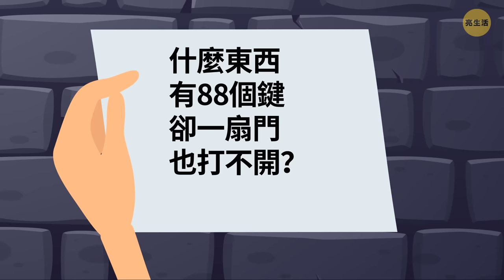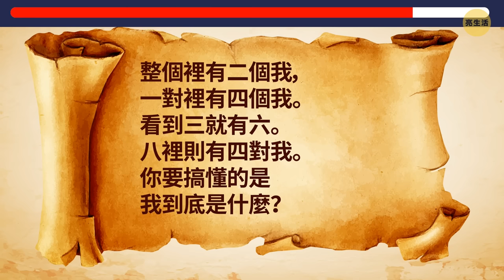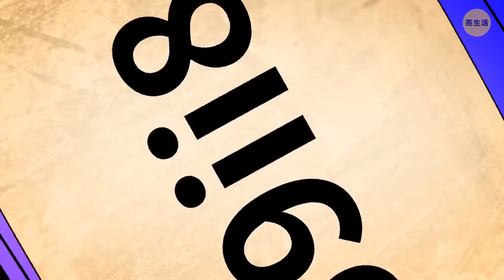破解這些謎題來證明你是邏輯狂魔